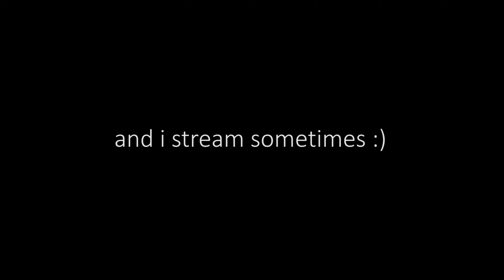Twitch Trailer 2020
since twitch added a trailer thingy thought it was time to rework this classic :)